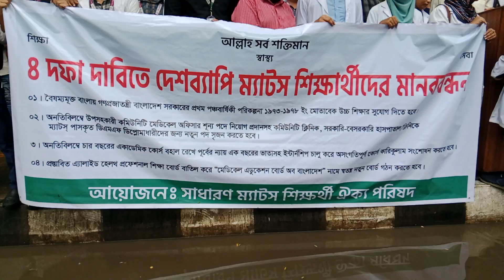সাধারণ ম্যাটস শিক্ষার্থী ঐক্য পরিষদের প্রাণের চার (০৪) দফা দাবী সমূহঃ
০১। বৈষম্যমুক্ত বাংলায় গণপ্রজাতন্ত্রী বাংলাদেশ সরকারের প্রথম পঞ্চবার্ষিকী পরিকল্পনা ১৯৭৩-১৯৭৮ ইং
মোতাবেক উচ্চ শিক্ষার সুযোগ দিতে হবে।
০২। অনতিবিলম্বে উপসহকারী কমিউনিটি মেডিকেল অফিসার শূন্য পদে নিয়োগ প্রদানসহ কমিউনিটি ক্লিনিক,
সরকারি-বেসরকারি হাসপাতাল/ক্লিনিকে ম্যাটস্ পাসকৃত ডিএমএফ ডিপ্লোমাধারীদের জন্য নতুন পদ সৃজন
করতে হবে।
৩| অনতিবিলম্বে চার বছরের একাডেমিক কোর্স বহাল রেখে পূর্বের ন্যায় এক বছরের ভাতাসহ ইন্টার্নশিপ
চালু করে অসংগতিপূর্ণ কোর্স কারিকুলাম সংশোধন করতে হবে |
০৪। প্রস্তাবিত এ্যালাইড হেলথ প্রফেশনাল শিক্ষা বোর্ড বাতিল করে ”মেডিকেল এডুকেশন বোর্ড অব
বাংলাদেশ, নামে নতুন বোর্ড গঠন করতে হবে।